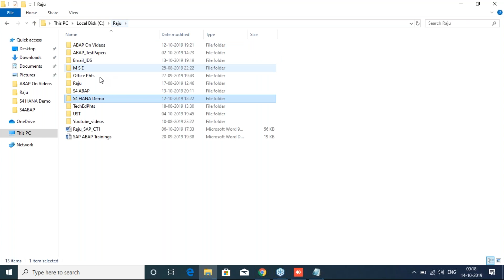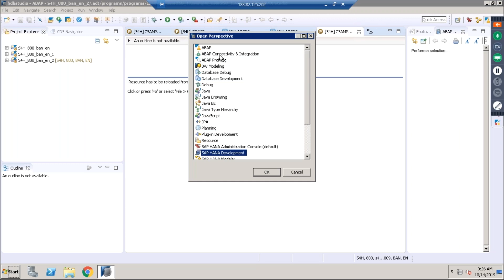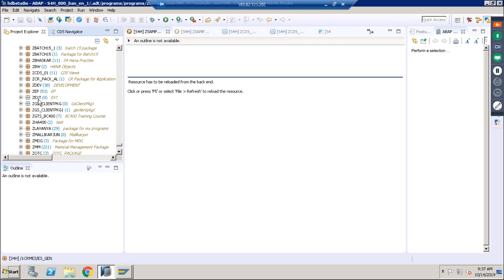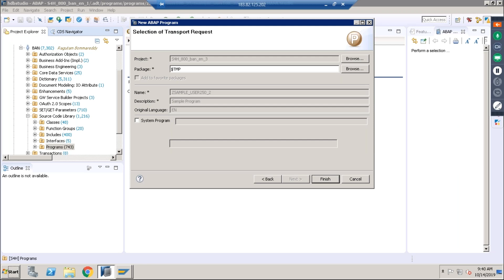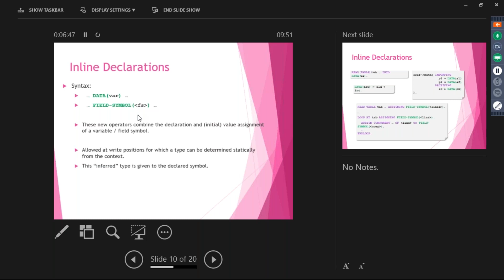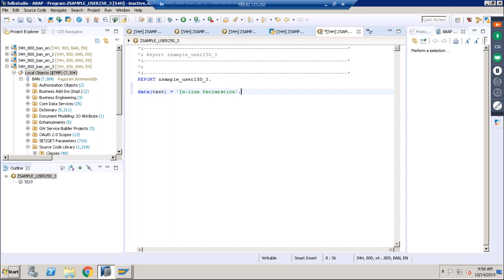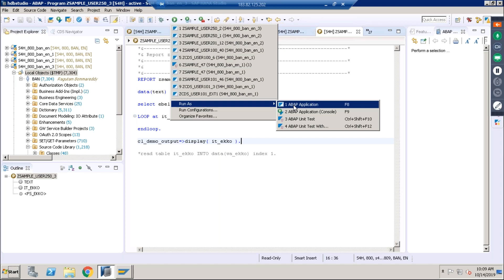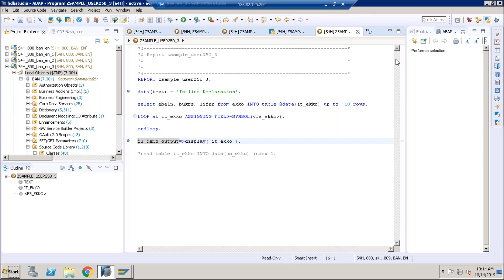S4 HANA ABAP Training Tutorial Day1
This is Session is discussing about HANA Studio Introduction and Inline Declaration Feature in New ABAP